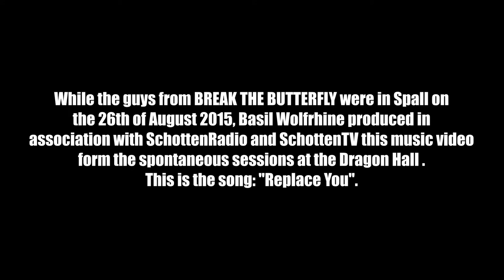SchottenTV • Break the Butterfly Music Video - Replace you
SCHOTTENTV BREAK THE BUTTERFLY MUSIC VIDEO - REPLACE YOU. SchottenRadio produced in association with SchottenTV this music video form Break the Butterflys latest single "Replace you" This spontaneous unplugged sessions has been recorded at the Dragon Hall in Spall.